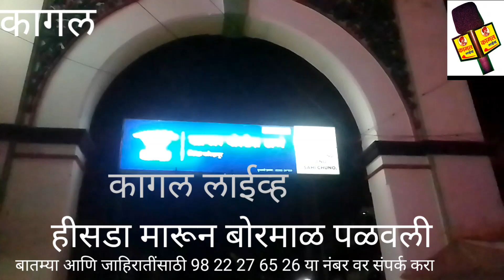हीसडा मारून बोरमाळ पळवली